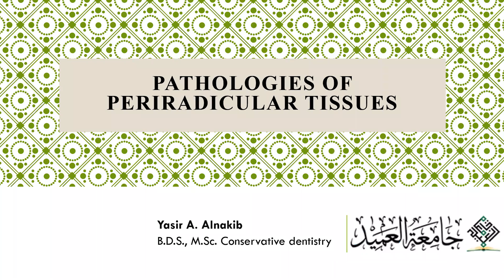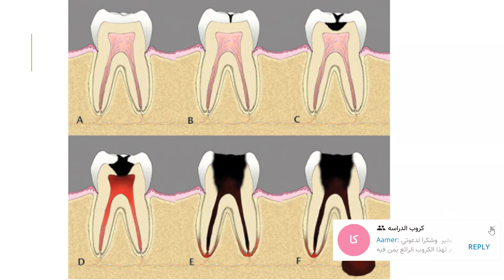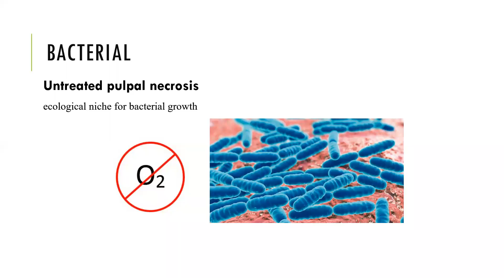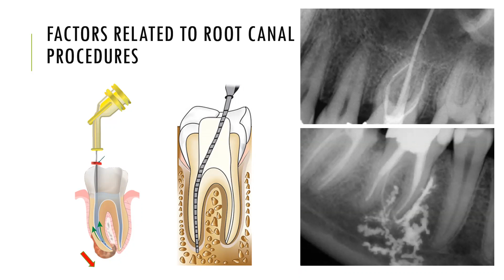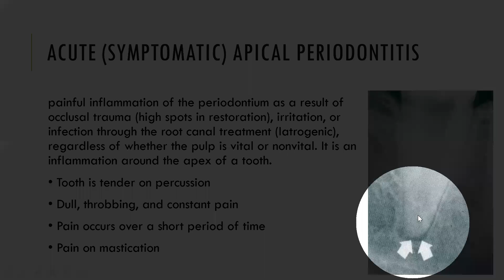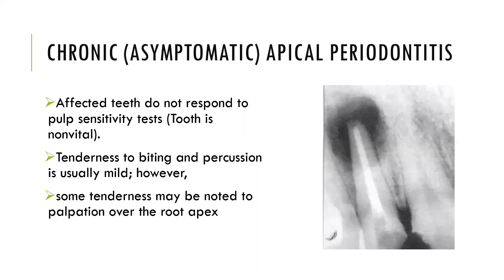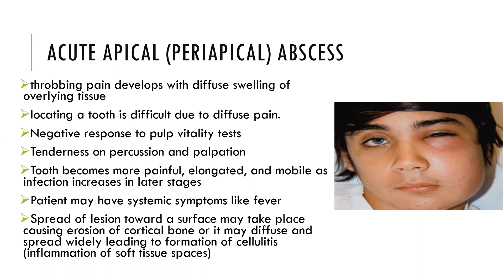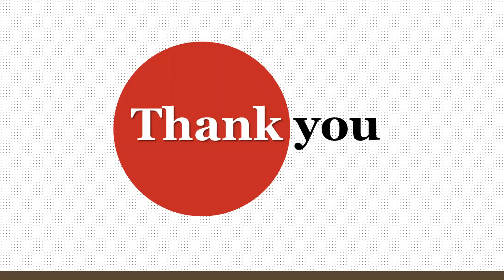Restorative Dentistry L4